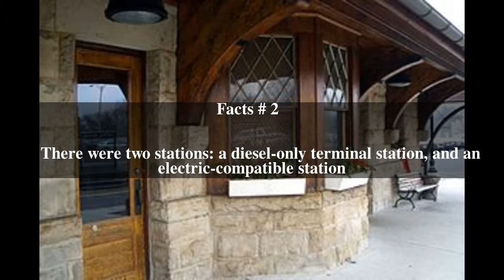Monmouth Park (NJT station) Top # 6 Facts